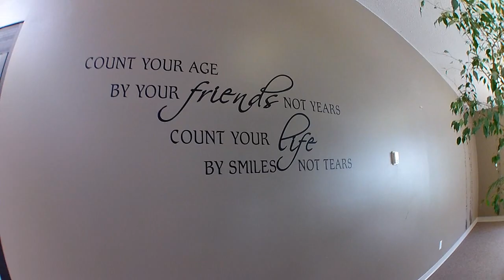A DAY WITH A NICE WEATHER!!! Outdoor Soccer! - Vlog 10